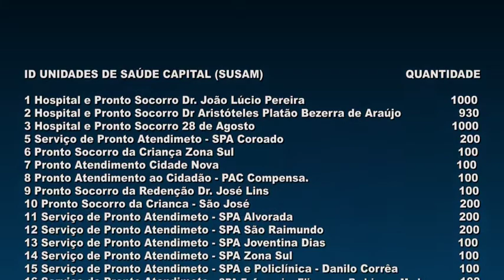BOLETIM REPÓRTERAMAZONAS - DESINFECÇÃO SECOM - 29.05.2020